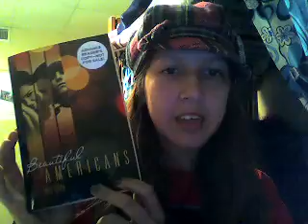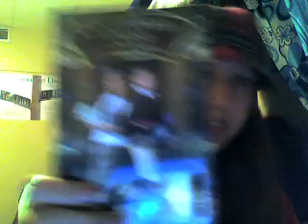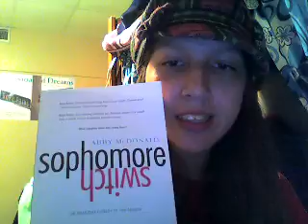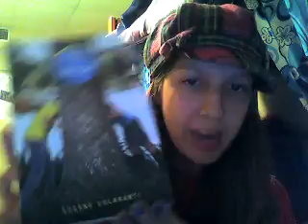In My Mailbox (5)